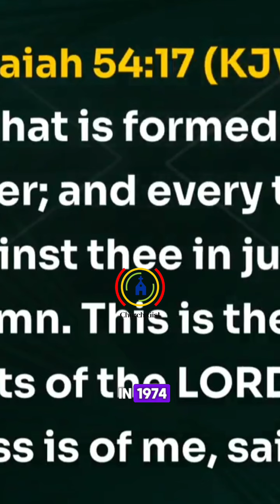BISHOP OYEDEPO SHARES SOME OF HIS LIFE CHANGING FINDINGS FROM SCRIPTURE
Bishop Oyedepo Shares Some Of His Life Changing Findings From Scripture Over The Years